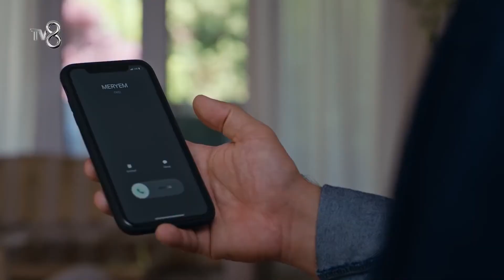Annenin Sırrıdır Çocuk 7. Bölüm 3. Parça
NTC Medya imzalı, yönetmenliğini Müge Uğurlar'ın üstlendiği, hikayesinin Makbule Kosif ve Gülsev Karagöz'e ait olduğu ve senaryosunu Platin Yazı Grubu'nun kaleme aldığı, başrollerini İrem Helvacıoğlu, Selin Yeninci, Engin Öztürk ve Olgun Toker'in paylaştığı dram türündeki Türk televizyon dizisi.

Oyuncular:
İrem Helvacıoğlu
Selin Yeninci
Engin Öztürk
Olgun Toker
Ahmet Varlı
Sacide Taşaner
Demet Gül
Selim Erdoğan
Birgül Ulusoy
Mine Kılıç